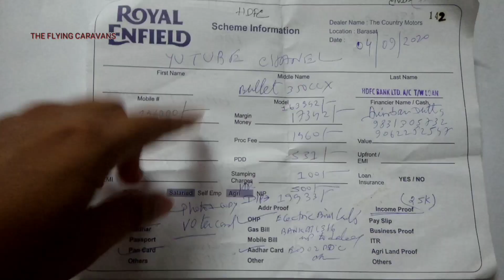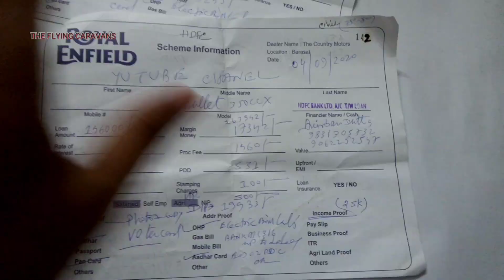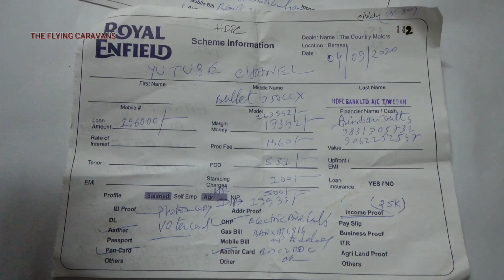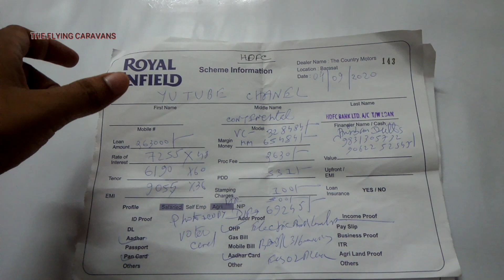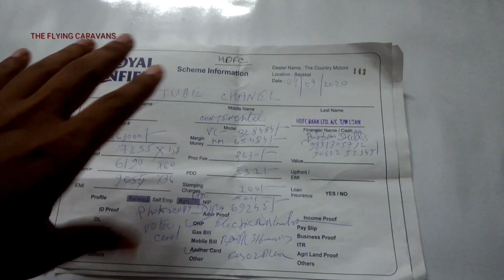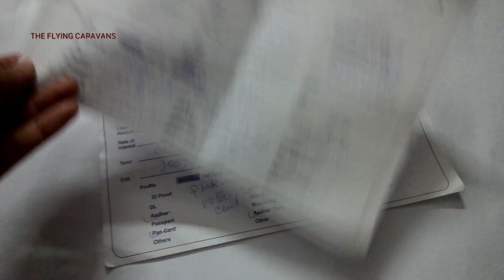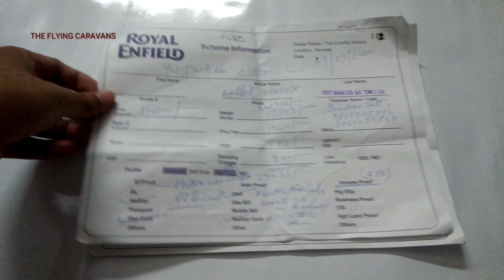ROYAL ENFIELD BULLET 350 BS6 AND CONTINENTAL GT 650 BS6 PURE FINANCE FROM HDFC BANK AND IDFC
HELLO GUYS WELCOME TO THE FLYING CARAVANS MY NAME IS PALLAB,

  today's video is about pure hardcore scheme from hdfc and IDFC bank for royal Enfield bullet 350 and continental GT 650.

   Rate of interest is depend on person to person at some time, but if we talking about general downpayment so you get the right video.

            guys if your downpayment is not matching with general then don't hesitate to comment, write down your downpayment and if you know the rate of interest then write it down also.

   IDFC and HDFC finance is available for 5months on continental 650  and 4 years hieghst for 350cc all bikes.
   ALWAYS THINK HIGH FLY HIGH GOD BLESS YOU AND LOVE YOU ALL.